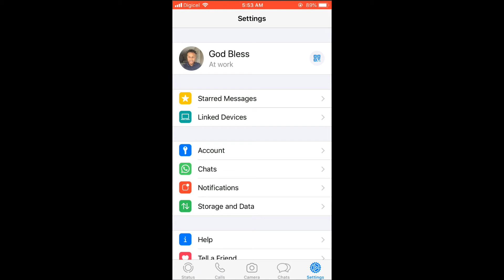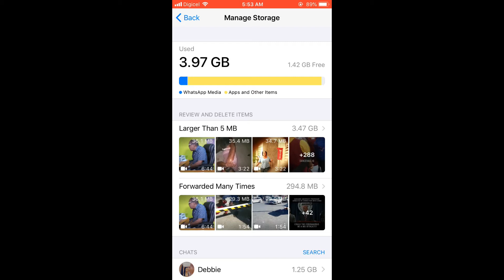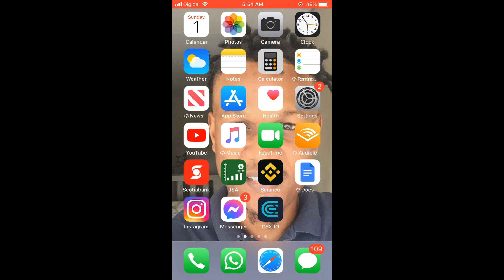how to remove whatsapp cache on iphone,how to clear whatsapp status cache on iphone